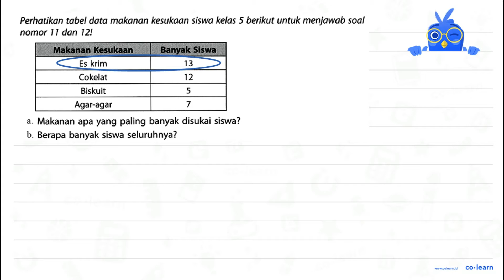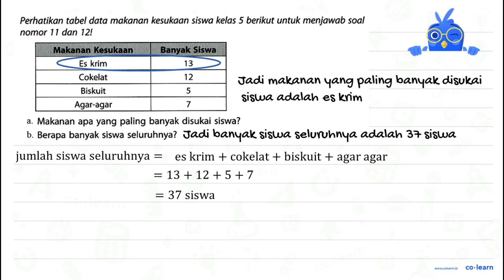Perhatikan tabel data makanan kesukaan siswa kelas 5 berikut untuk menjawab soal nomor 11 dan 12!...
Perhatikan tabel data makanan kesukaan siswa kelas 5 berikut untuk menjawab soal nomor 11 dan 12! Makanan Kesukaan Banyak Siswa Es krim 13 Cokelat 12 Biskuit Agar-agar Makanan apa yang paling banyak disukai siswa? b. Berapa banyak siswa seluruhnya?

00:00 : Bedah Soal
01:00 : Konsep, rumus dan pengertian Penyajian Data dalam Bentuk Tabel
01:18 : Langkah penyelesaian soal
00:12 : Jawaban akhir
00:42 : Penutup